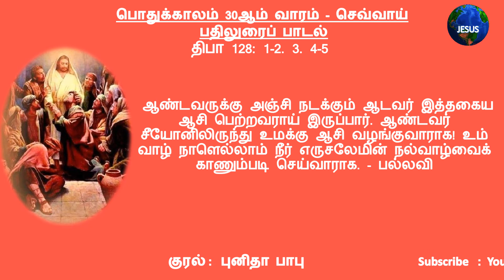பதிலுரைப் பாடல் | 27.10.2020 | பொதுக்காலம் 30ஆம் வாரம் - செவ்வாய் | திபா 128 | புனிதா பாபு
பதிலுரைப் பாடல்

திபா 128: 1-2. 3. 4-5 . (பல்லவி: 1a)

பல்லவி: ஆண்டவருக்கு அஞ்சி அவர் வழி நடப்போர் பேறுபெற்றோர்!

ஆண்டவருக்கு அஞ்சி அவர் வழிகளில் நடப்போர் பேறுபெற்றோர்!  உமது உழைப்பின் பயனை நீர் உண்பீர்! நீர் நற்பேறும் நலமும் பெறுவீர். - பல்லவி

உம் இல்லத்தில் உம் துணைவியார் கனிதரும் திராட்சைக் கொடி போல் இருப்பார்; உண்ணும் இடத்தில் உம் பிள்ளைகள் ஒலிவக் கன்றுகளைப் போல் உம்மைச் சூழ்ந்திருப்பர். - பல்லவி

 ஆண்டவருக்கு அஞ்சி நடக்கும் ஆடவர் இத்தகைய ஆசி பெற்றவராய் இருப்பார். ஆண்டவர் சீயோனிலிருந்து உமக்கு ஆசி வழங்குவாராக! உம் வாழ் நாளெல்லாம் நீர் எருசலேமின் நல்வாழ்வைக் காணும்படி செய்வாராக. - பல்லவி